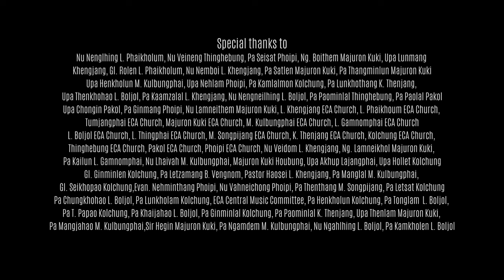KICHENNA HI JAUMHEN | Leimata Pastorate Area Choir ECA | Video processed at GIBEON MEDIA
KICHENNA HI JAUMHEN
Leimata Pastorate Area Choir (ECA)

Word & Tune: Pastor S. Lulun Haokip
Record at: Zaideih Studio
Video processed at: GIBEON MEDIA

Arranger: Area Musical Committee
Song leader: S. Nehmang Haokip & Thangjamang Haokip
Director: Mr. Thongngam & Mr. Thanglun

Chung Pathen thutepsa hinkho guikhao bang jopkhom dia,
Ngailutna le lungsetna,khankho thimthu sutkhom'a
Hinkho lamlhung keiya hingkhom jing ding'a aguh thutep lhon,
Tunin Pathen le amite ang'a phondoh in aumtai.

Chorus:
Kichenna hi mijouse lah'a jaum hen (ja um jing hen)
Pathen gopsa chu mihen in khen da hen.
Eden hon na Pathen in anasem kichen na(kichenna theng)
Mijouse lah a kichenna hi jaum hen.

Ki lungset naleh ngailutna kihetthem na hinkho,
Amani chung'a penlang,phattheina chamkim hinpen,
Kija to le kihom thona'a hin nikho mang khom jingdin,
Hichi kichenna kintheng hi Pathen phattheina hinboh in.

Cana kho a moupui golvah na'a nalhah bangin,
Tunin nangma hunglhan lang,namite holah ahin,
Nangma janggopna thutep loupi ging'a juijing thei dingin,
Na ngailutna chun kankhomin Christian insungnom semdoh din.

(Bridge)
Pathen phattheina hinbung lhan,
Sopiteni chunga hin,
Damtheina le haosetna Chale naovin vang hin boh'in lang,
Lei le van vangbohna chamkim hinpen.

Nu Nenglhing L. Phaikholum, Nu Veineng Thinghebung, Pa Seisat Phoipi
Ng. Boithem Majuron Kuki, Upa Lunmang L. Khengjang, Gl. Rolen L. Phaikholum
Nu Nemboi L. Khengjang, Pa Satlen Majuron Kuki, Pa Thangminlun Majuron Kuki
Upa Henkholun M. Kulbungphai, Upa Nehlam Phoipi, Pa Kamlalmon Kolchung
Pa Lunkhothang K. Thenjang, Upa Thenkhohao L. Boljol, Pa Kaamzalal L. Khengjang
Nu Nengneilhing L. Boljol, Pa Paominlal Thinghebung, Pa Paolal Pakol
Upa Chongin Pakol, Pa Ginmang Phoipi, Nu Lamneithem Majuron Kuki
L. Khengjang ECA Church, L. Phaikhoum ECA Church, Tumjangphai ECA Church
Majuron Kuki ECA Church, M. Kulbungphai ECA Church, L. Gamnomphai ECA Church
L. Boljol ECA Church, L. Thingphai ECA Church, M. Songpijang ECA Church
K. Thenjang ECA Church, Kolchung ECA Church, Thinghebung ECA Church
Pakol ECA Church, Phoipi ECA Church, Nu Veidom L. Khengjang
Ng. Lamneikhol Majuron Kuki, Pa Kailun L. Gamnomphai, Nu Lhaivah M. Kulbungphai
Majuron Kuki Houbung, Upa Akhup Lajangphai, Upa Hollet Kolchung
Gl. Ginminlen Kolchung, Pa Letzamang B. Vengnom, Pastor Haosei L. Khengjang
Pa Manglal M. Kulbungphai, Gl. Seikhopao Kolchung,Evan. Nehminthang Phoipi
Nu Vahneichong Phoipi, Pa Thenthang M. Songpijang, Pa Letsat Kolchung
Pa Chungkhohao L. Boljol, Pa Lunkholam Kolchung, ECA Central Music Committee
Pa Henkholun Kolchung, Pa Tonglam L. Boljol, Pa T. Papao Kolchung
Pa Khaijahao L. Boljol, Pa Ginminlal Kolchung, Pa Paominlal K. Thenjang
Upa Thenlam Majuron Kuki, Pa Mangjahao M. Kulbungphai,Sir Hegin Majuron Kuki
Pa Ngamdem M. Kulbungphai, Nu Ngahlhing L. Boljol, Pa Kamkholen L. Boljol

Refreshment
Nu Nengcha Kolchung, Sir Rolen L. Phaikholum, Pa Daniel S. Nabil
Nu Hoineikim Tumjangphai, Pa Seiminthang Silen, Nu Nenglhing L. Phaikholum

Ankhong eisem peh u.
L. Khengjang Houbung Ankong & L. Khengjang EYD Ankong

Transportation
Pa Helkholen Majuron Kuki, Pa Lunkholen L. Khengjang
Pa Nehkai Majuron Kuki, Pa Thanglun L. Phaikholum
Pa Nehlal Tumjangphai